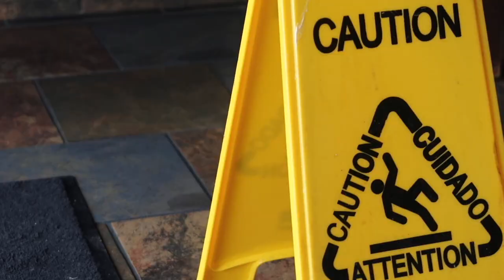LIVE BAND KARAOKE! (red jumpsuit apparatus, etc.) // vLoGs